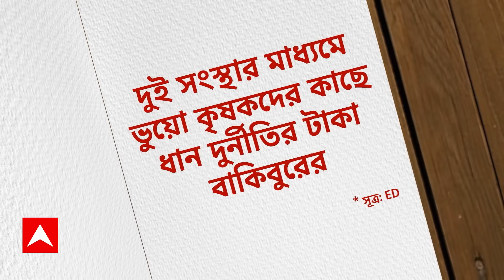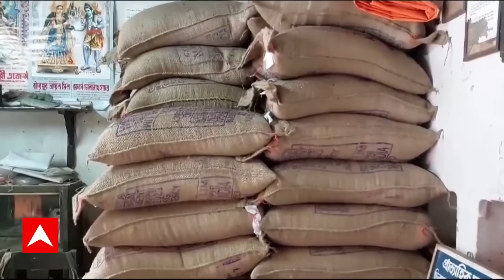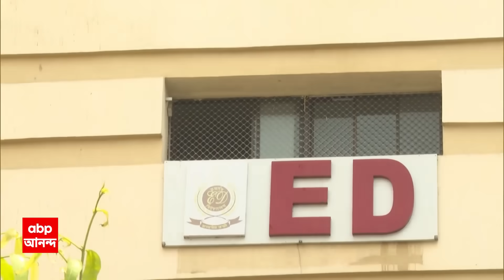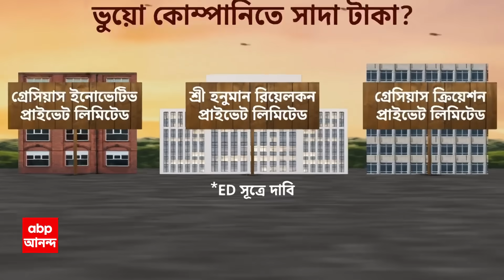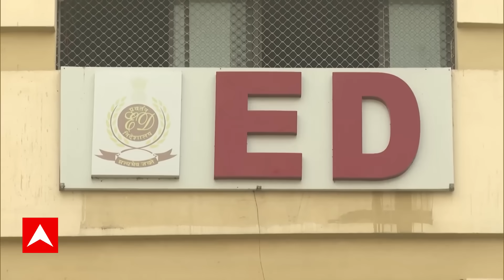Ghantka Khanek Sange Suman (পর্ব- ১): রেশনে কয়েকশো কোটির দুর্নীতি, বিস্ফোরক চার্জশিট ED-র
রেশনে কয়েকশো কোটির দুর্নীতি, বিস্ফোরক চার্জশিট ED-র। বালুর কাছ থেকেই উদ্ধার ২২ কোটি, ৪৫০ কোটির দুর্নীতি ঘনিষ্ঠ বাকিবুরেরও, কোর্টে জানাল ED। ১৯-এ বৈঠকে 'INDIA' জোট, ২০-এ মুখোমুখি মোদি-মমতা। 'বাংলা থেকেই দেশকে নেতৃত্ব', জোট বৈঠকের আগে ইঙ্গিতপূর্ণ মন্তব্য় মুখ্য়মন্ত্রীর। মমতা উত্তরবঙ্গ ছাড়তেই উত্তরকন্য়ায় শুভেন্দু। পুলিশি বাধা ঘিরে তুমুল বাগযুদ্ধ। 'বিপদে পাশে দাঁড়াননি পার্থ, জ্যোতিপ্রিয়, মলয় ঘটকরা', ক্ষোভ উগরে দিলেন তাপস পালের স্ত্রী-কন্যা। ঘণ্টাখানেক সঙ্গে সুমন